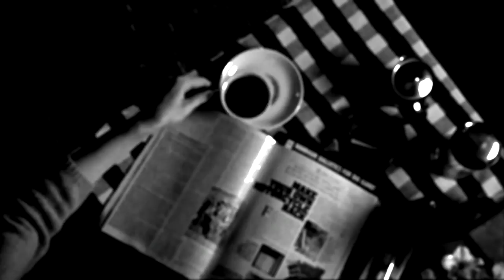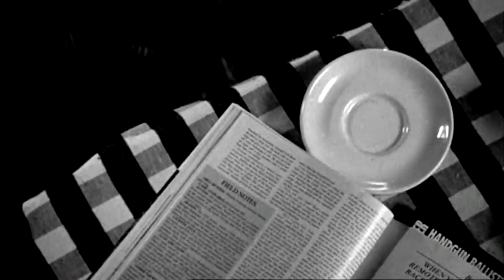Schieres - Erikas Eistee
video for Schieres - Erikas Eistee (ZCKR03 / A2)
edited footage from "Coffee and Cigarettes" by Jim Jarmusch

catalog: ZCKR03
label: ZCKR RECORDS